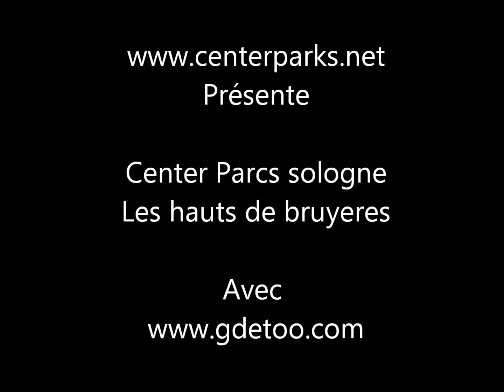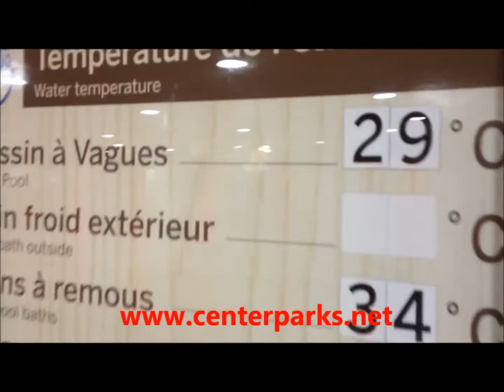Center Parcs - 108 - Sologne les hauts de bruyeres visite de la bulle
Le blog center parcs , , non officiel vous propose sur cette video de découvrir la bulle du village des hauts de bruyeres . Boutique , bar , boulangerie , traiteur sont disponible en plein coeur d'un cadre exotique .

Vous pouvez découvrir les boutiques de nos partenaires:
, le spécialiste de la licence
le partenaire de votre sommeil
, le magasin des blouses blanches.